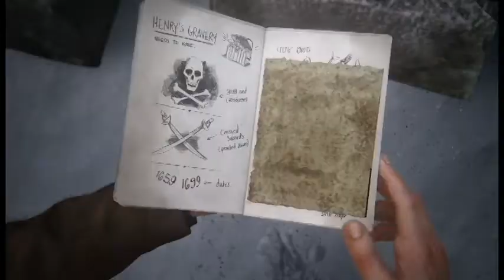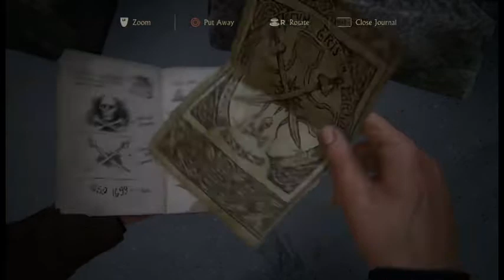NOW YOU HAVE MADE ME ANGRY! Uncharted A Thiefs End - Playthrough Part 6 -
This chapter has actually got me pretty frustrated, but we got through it! i know im pretty cocky and talk alot but thats just me trying to enjoy the most of the game :) i did get stuck a few times but i did fast foward most of it so you guys dont have to boringly watch me stuggle haha thanks anyone who watches and DUECE!

I might not say this in every video i make but i appreciate all the positive comments. Just want to say Thank you everyone who taken their time out of your day to view my videos. Truly means alot to me. Also it is truly is the best feeling for me. THANKS YALL!